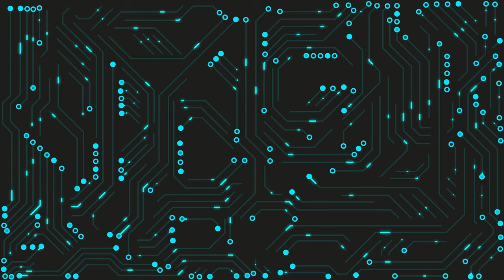Electronic Circuit Youtube Intro Background | Non Copyrighted HD Video